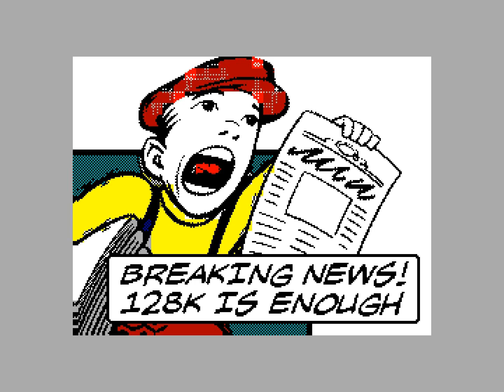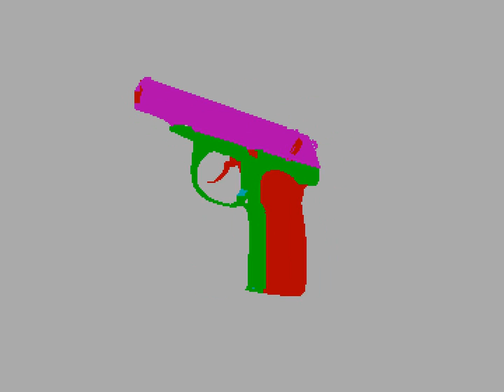Manifesto by thesuper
Release date: July 2014
Release party: DiHalt 2014
Compo: 8bit demo
Platform: zx spectrum
Ranked: 1st